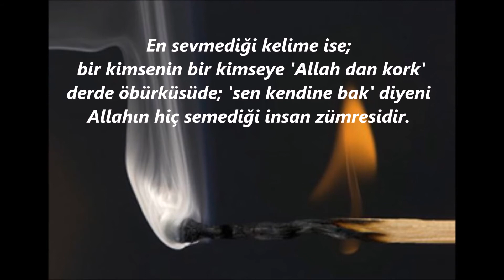~Sesli Hadis Sohbeti~Allahın sevdiği ve sevmdiği kelimeler